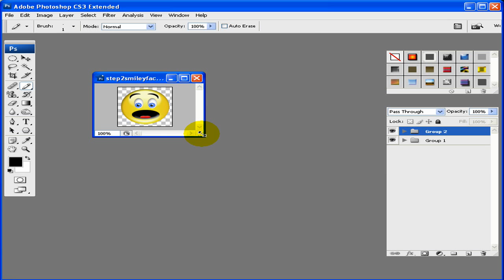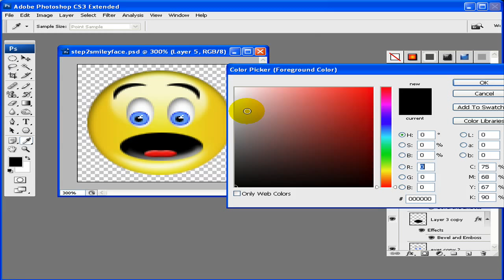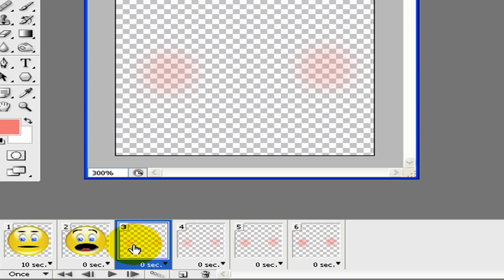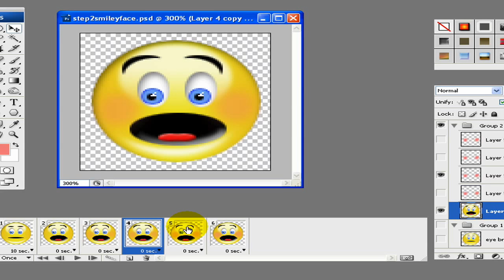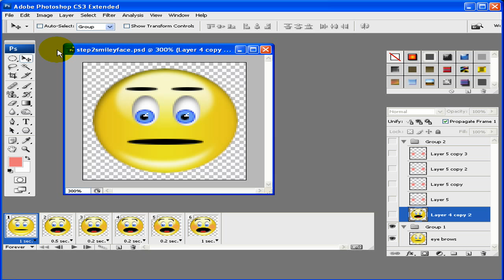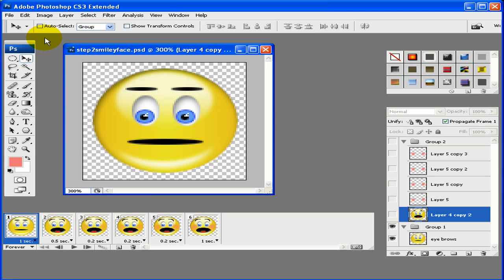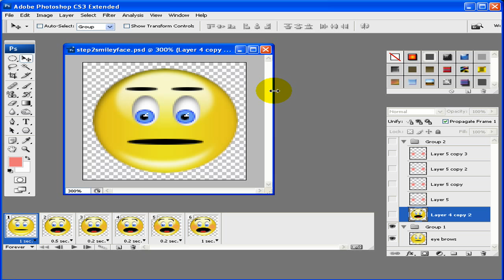Creating an Animated Smiley in Photoshop - Step:3 Final Step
This video just shows a way to create simple animation in Adobe Photoshop. With turning on and off layers in your animation editor you will be creating animation in no time.